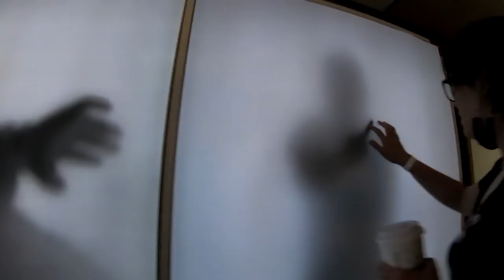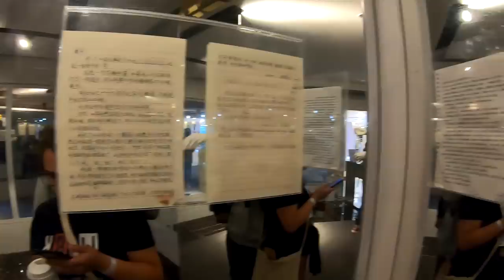My Life In China - Black Museum Shanghai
Welcome to Butnu Channel! You are watching Black Museum Shanghai.

Are you looking for an exciting lifestyle and travel vlog in China? Then look no further because I got lots of adventure-filled lifestyle vlogs for you!

In this video we explore The Black Museum in Shanghai. It's hard to describe, it's all about mental health and its expressed through various works of art, but also includes a lot of history of mental health. Mental health is rarely talked about in Chinese culture, so we found this place fascinating. However, we had to work hard to interpret it because the signs we 90% in Chinese. If you're in Shanghai and want to check it out, it's in a mall beside the Australian consulate. It's well worth a visit for something different!

Hi! I'm Dave O Butnu and this is My Life in China. I've lived here for a couple of years now and it's quite a change from the UK. I arrived just before Covid 19 happened, so it's been an extra weird time. Oh, and I'm also a vegan! Wanna tell me what you think? Go ahead!

Butnu Channel features videos about my life in China, living in china vlog, urbex adventure vlogs, crazy experiences, exploring new places, discovering the amazing nature and exciting culture of China. I can’t wait to share with you more interesting and entertaining “My life in China” videos with you all!

Thanks for tuning in to my videos!

Dave O Butnu